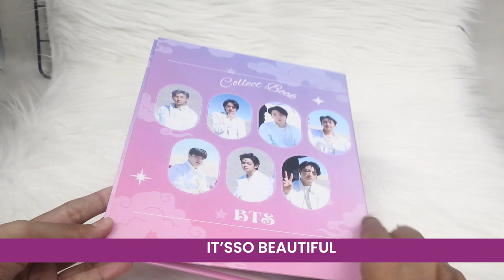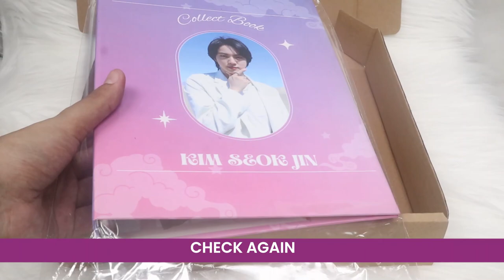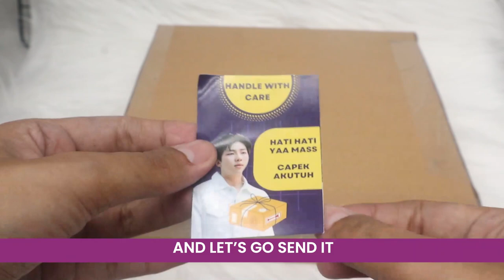BINDER PC PHOTOCARD BTS JIN SEOKJIN KIM PACKING